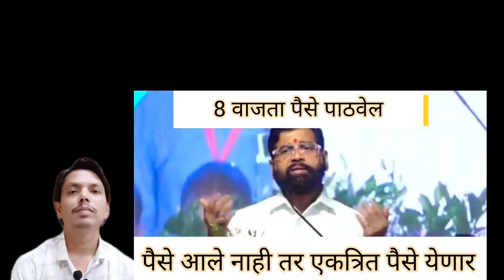लाडकी बहीण योजना | उद्या 8 वाजता पुन्हा पैसे पाठवणार | सर्वात मोठी घोषना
तर आताच्या व्हिडिओ मध्ये आपण लाडकी बहीण योजना बाबत माहिती पहाणार आहो.

लाडकी बहीण योजना पैसे कधी मिळणार
ladki bahini yojana 3 hafta kadhi yenar
ladki bahin 3 ra hapta
ladki bahin yojna 3 ra hafta
ladki bahin yojana september payment
ladki bahini yojana 3 hafta
लाडकी बहीण
ladki bahini yojana today news